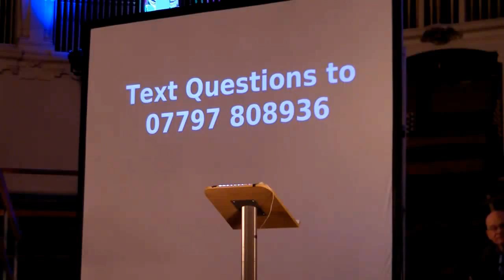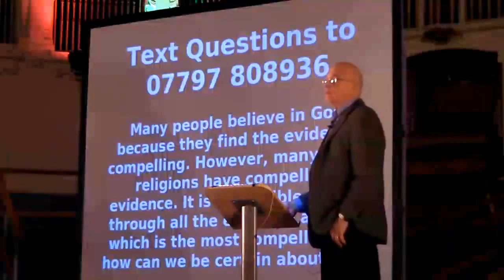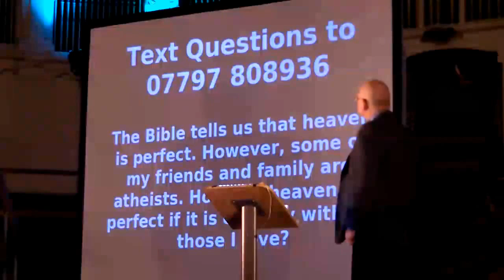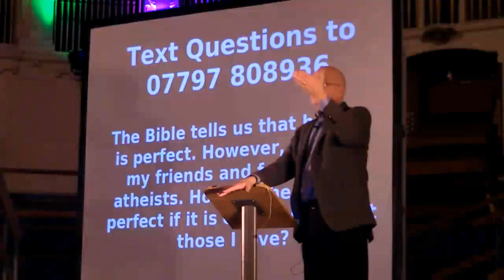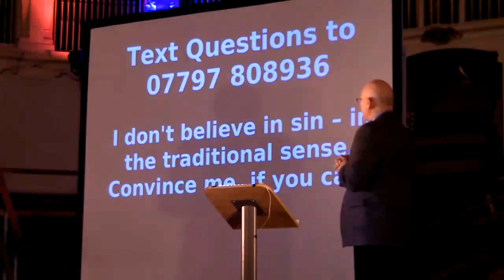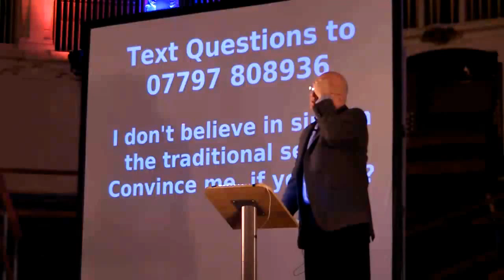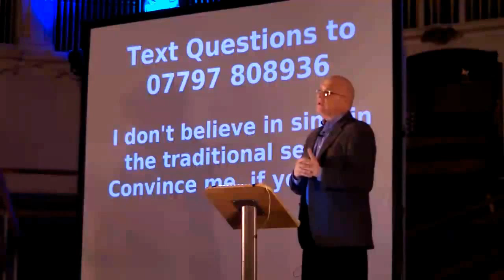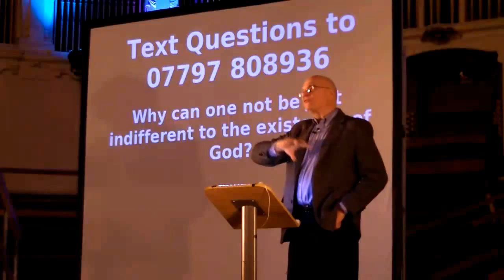The First Christian Encounters Jesus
Tim Keller speaks on the Saturday evening of "This is Jesus", OICCU's 2012 main event.